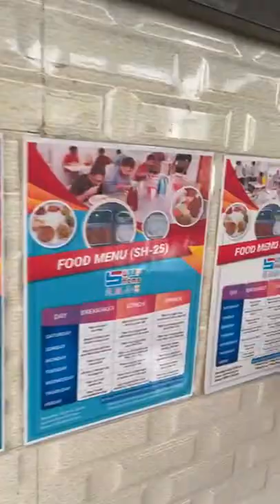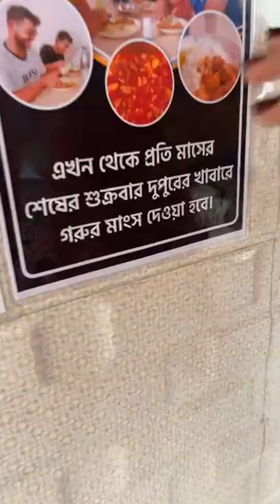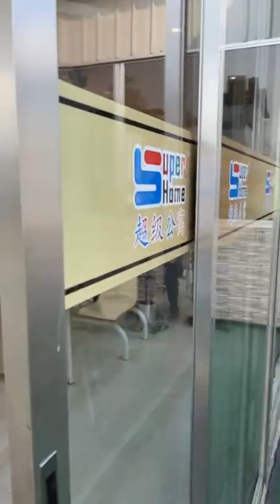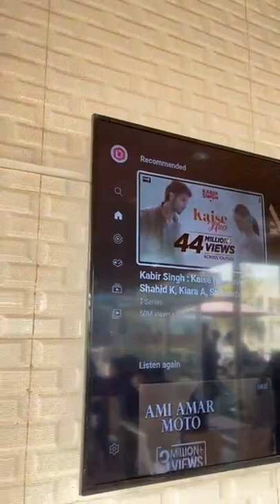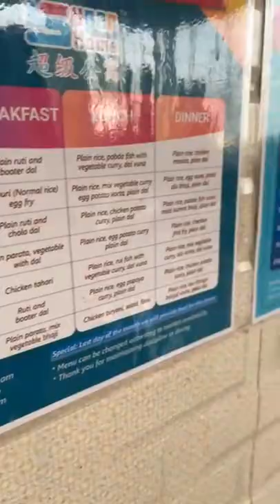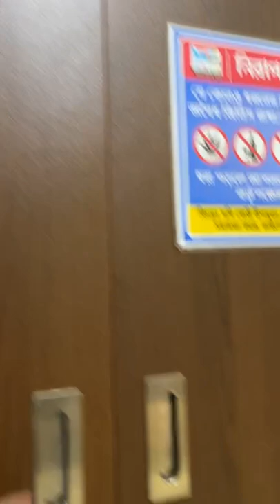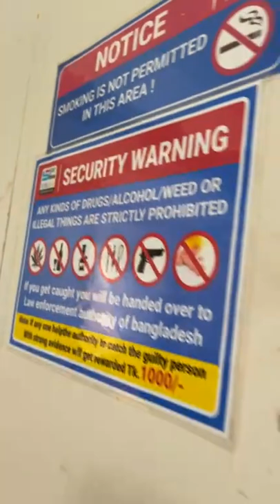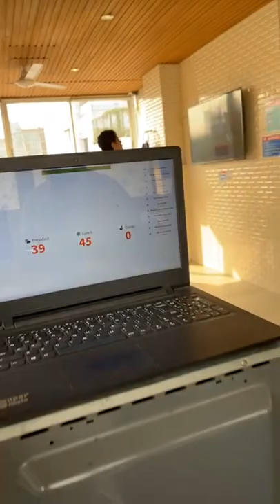বারিধারা ব্রাঞ্চে গতকালকের খাবারের ফেসবুক লাইভ | 26-11-2021 baridhara branch facebook live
প্রতি মাসের শেষ শুক্রবারের দুপুরের খাবারে থাকছে গরুর মাংস। বারিধারা ব্রাঞ্চটি বিজনেস ক্লাস ব্রাঞ্চ  এবং এতে রয়েছে রুফটপ ডাইনিং। দেখে নিন সম্পূর্ণ লাইভটি।